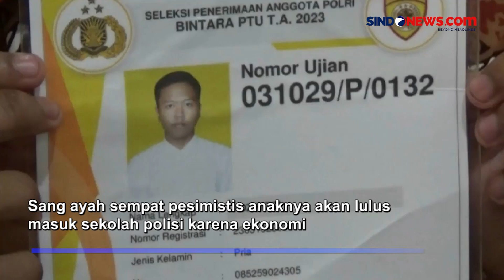Tangis Haru, Anak Pengemudi Ojol Lulus Masuk Sekolah Polisi di Lampung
ADZ Rizki (19) satu di antara 508 pemuda yang lulus masuk Sekolah Kepolisian Negara. Rizki lulus di Polda Lampung pada gelombang kedua tahun 2023 ini.

Kelulusan Rizki disambut haru oleh ayah dan ibunya. Ayah Rizki, Safrizal hanya berprofesi sebagai pengemudi ojek online. Ibunya Rosidah membuka warung pecel di rumah kontrakan mereka. Rumah di Jalan M Bangsawan, Sepang Jaya, Labuhan Batu, Bandar Lampung.

Sang ayah sempat pesimistis anaknya akan lulus masuk sekolah polisi karena ekonomi.

Kontributor: Andres Afandi

Sindo Prime 19 Juli 2023